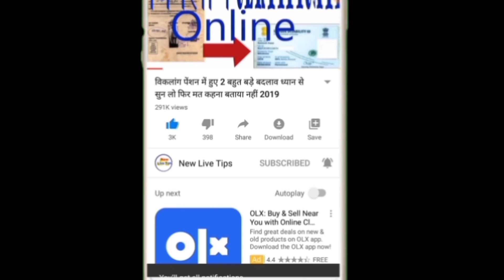खुशखबरी इन विकलांगों को मिलेंगे ₹36000 सीधे बैंक खाते मेंPM Modi New Yojana #2020#By New Live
दोस्तों इस वीडियो में बताया गया है कि सभी विकलांगों को मिलेंगे ₹36000 मोदी सरकार की नई योजना बस आपको दिल्ली दो और पैसे जमा करना आपको ₹36000 पेंशन दी जाएगी तो कैसे मिलेगी किसी योजना की टाइमली कैसे हमको आवेदन करना है कैसे फॉर्म भरना है इस वीडियो में आपको फुल डिटेल के साथ बताया है तो इस वीडियो को लाइक कीजिए शेयर कीजिए चैनल को सब्सक्राइब कर लीजिए थैंक यू सो मच